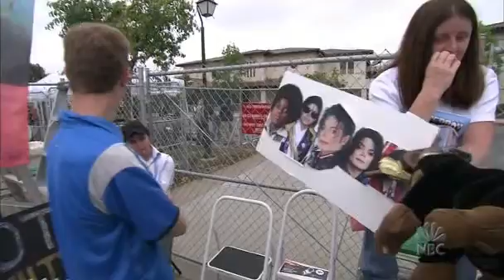Triumph the Insult Comic Dog Michael Jackson Trial